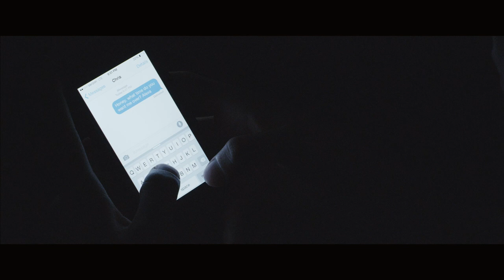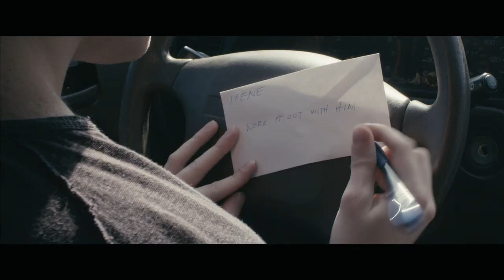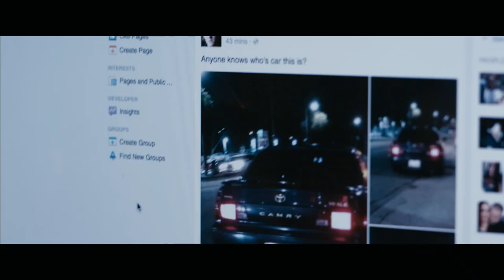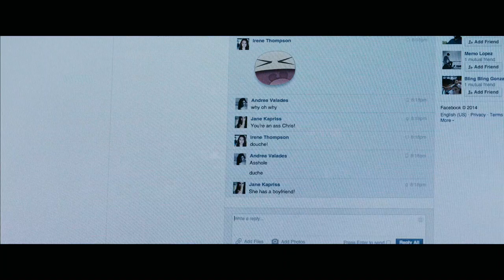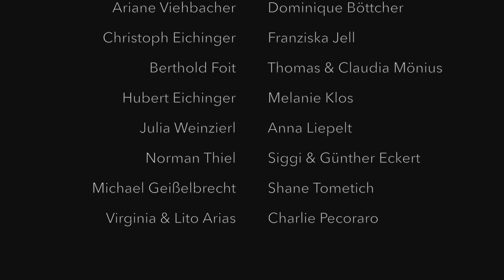Myopia (Short film)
Jack is a guy who watches. But when he gets active, things spiral out of control.

Written & Directed by Ralph Mönius.

Produced by Karolina Mikolajzack.

Cast:
AJ Knight. & @iamajknight on instagram

Cinematography by Anup Kulkarni.